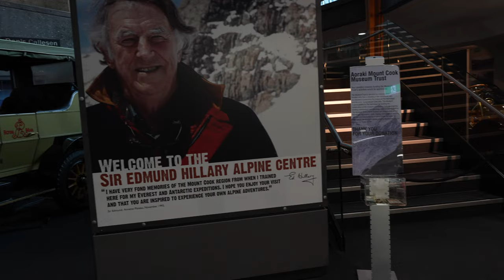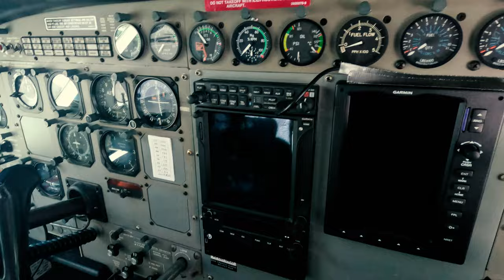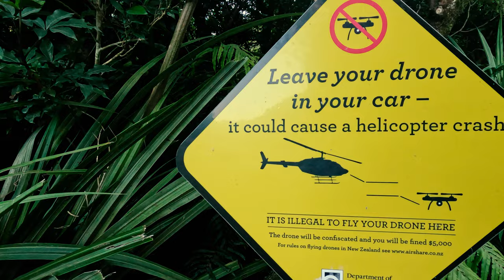New Zealand 2023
A trip of a lifetime to New Zealand narrated by David Attenborough.